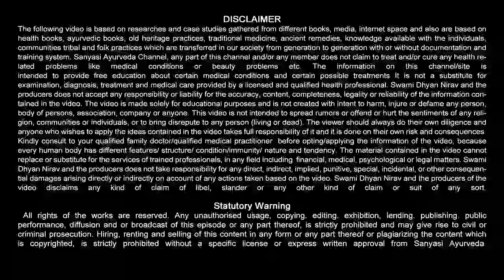शरीर में चर्बी की गांठ क्यों बनती है, क्या है सही इलाज || Sanyasi Ayurveda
Sanyasi Ayurveda
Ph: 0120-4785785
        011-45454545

Sharir mein gaanth kyu banti hai, kya sahi ilaaj || Sanyasi Ayurveda ||

चर्बी की गांठ के लक्षण कारण इलाज, Lipoma क्या है और इसका इलाज, Lipoma Treatment, Can Lipoma Cause Cancers,  Lipoma से कैंसर होता है क्या,  Lipoma Treatment, What is LIPOMA Cause & Treament, Lipoma Ka ilaj, Charbi Ki Ganth, shrir  mein ganth, shrir mein ganth kyu ho banti hai